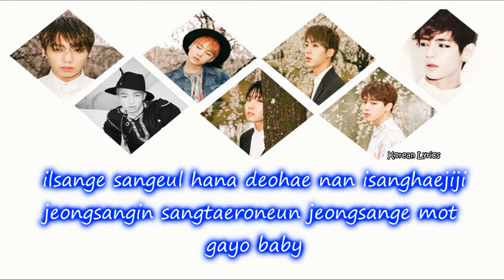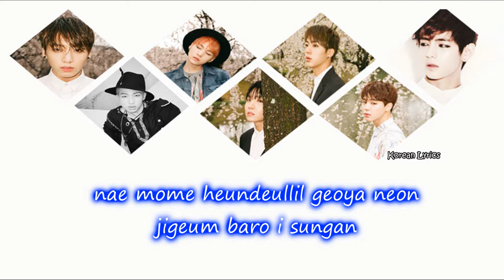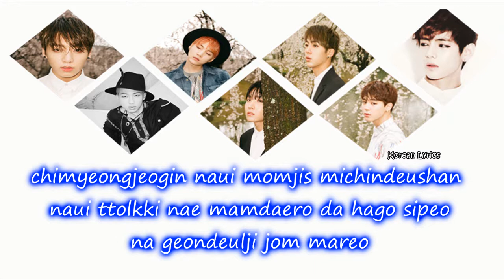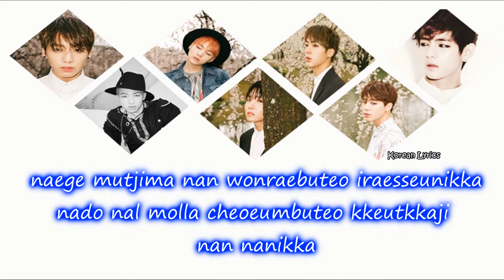BTS - Fun Boys [Lyrics Hang] In The Mood For Love pt.1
◕ ‿‿ ◕  PLEASE OPEN THE BOX & FOLLOW ME ↓↓↓↓  ◕ ‿‿ ◕

Hope you like the video. We try to spread the Korean culture.
Espero que te guste el video. Tratamos de difundir la cultura coreana.

BTS – In The Mood For Love pt.1 [The 3rd Mini Album]
♫ Song: 흥탄소년단 (Fun Boys)

No profit is made from this video. Just editing the photos is mine.